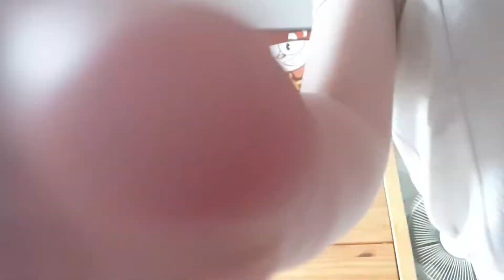cuphead vs mugman🍓🍓🍓🍓🍓🍓🍓🍓🍓🍓🍓🍓🍓🍓🍓🍓